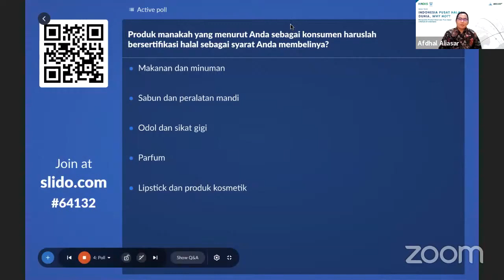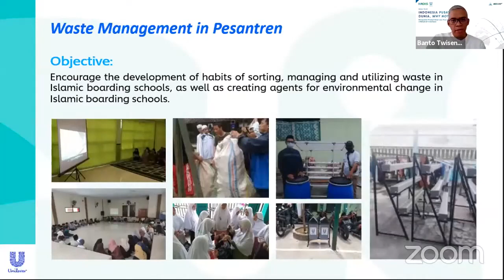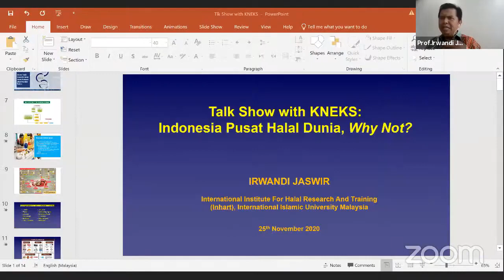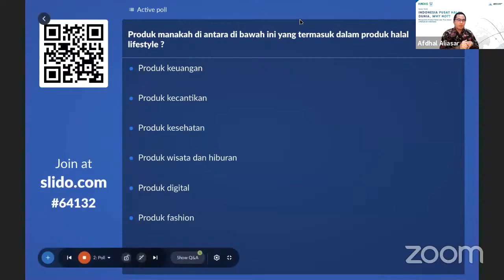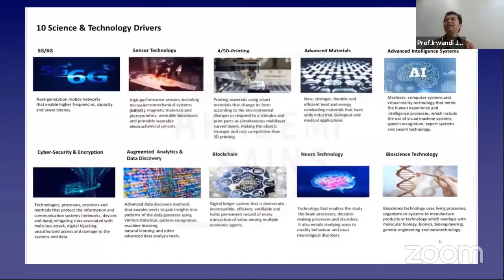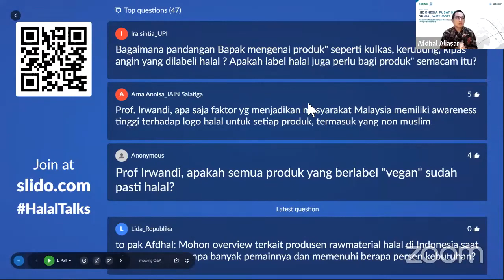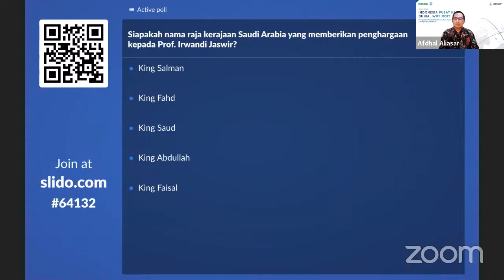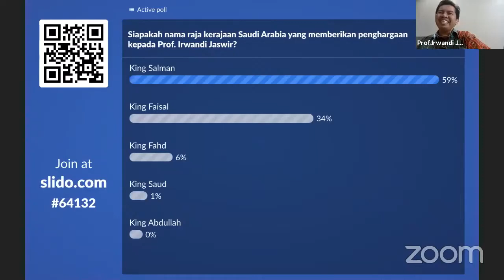Halal Talks : Indonesia Pusat Halal Dunia, Why Not?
Salam SobatEksyar tahukah kamu bahwa industri halal, memiliki potensi yang sangat besar sebagai alternatif penggerak pertumbuhan ekonomi global. Permintaan konsumen muslim dunia terhadap produk halal pun meningkat setiap tahunnya. Berbagai negara pun telah bergerak untuk menjawab permintaan pasar tersebut termasuk negara dengan minoritas muslim, seperti Brazil, Thailand, Korea Selatan, Jepang, dan Tiongkok.

Indonesia sebagai negara berpenduduk keempat terbesar dunia, secara demografis didominasi oleh penduduk muslim memiliki peran yang potensial atas pergerakan arus perekonomian dunia. Untuk itu diperlukan strategi, inovasi proses bisnis, dan pertumbuhan industri bersama pelaku industri besar dalam mendukung produksi & ekspor produk halal Indonesia, maupun mendukung berkembangnya halal lifestyle sebagai suatu social engineering dalam pemasaran dan penyerapan produk halal oleh masyarakat. KNEKS bersama MES dan FoSSEI menyelenggarakan Halal Talks dengan tema:

Indonesia Pusat Halal Dunia, Why Not?; “Penguatan Produk Halal & Tren Halal Lifestyle di Indonesia”

🎥 Zoom dan Youtube KNEKS

Narasumber :
• Banto Twiseno ( Head of Consumer & Market Insight Beauty and Personal Care, Unilever Indonesia)
• Prof. DR. Irwandi Jaswir (Ahli Halal International, Penerima King Faisal International Prize Laurate 2018)

Moderator :
Afdhal Aliasar (Direktur Industri Produk Halal - KNEKS)